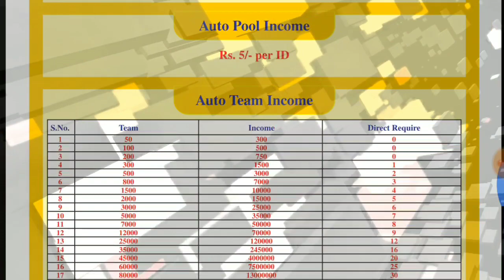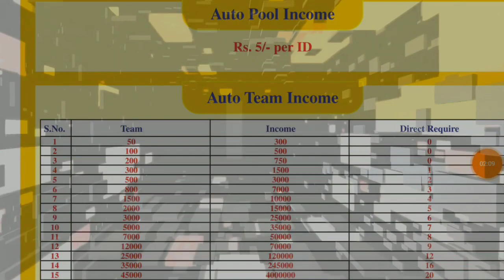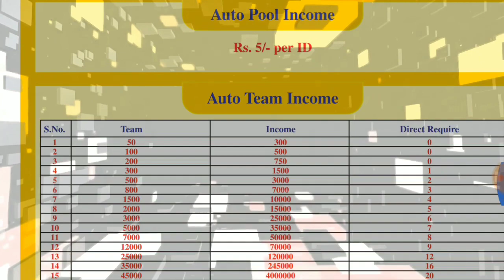Fund Mart Online Full Plan | New Single Leg Plan Lunch 2019 | Daily Earning 670000/- 101% Legal Plan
*NEW PLAN PRE LAUNCH* NEW DHAMAKA भारत के इतिहास में पहली बार सिर्फ 1,000/- रु के सिंगल लेग प्लान में बिना किसी को रेफर किए नॉनवर्किंग में डायरेक्टर आईडी ओपन करे और topup पर क्लिक करें आपको getway दिखे गा वहीं से पेमेंट करे और आपकी आईडी एक्टिव हो जाएगी किसी से पिन लेने का झंझट ख़तम टोटल ऑटो मेटिक वॉर्क Rs.50,00000/- रुपयो तक इन्कम कमाने का मौका सुन कर यकिन नही हुआ ना मगर ये सच है दोस्तों आईये जानते है कैसे ? Joining Amount Only 1,000/- Total 4Types of Income in This Plan 1)Non Working Single Leg Income 2)Direct Sponsor Income 3)Level Recognition Bonus 4)Autopol Dhamaka Single Leg NonWoking Level Income Joining Amount 1,000/- Only Single leg Income* 1 50 0* 300/-* 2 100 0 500/- 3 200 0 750/- 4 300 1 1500/- 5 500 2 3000/- 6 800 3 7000/- 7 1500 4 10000/- 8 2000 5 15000/- 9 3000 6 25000/- 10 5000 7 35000/- और बाकी सभी जानकारीपी डी एफ में चेक करें या कस्टमर केयर से संपर्क करे जल्दी करे पहले आओ पहले पाओ Sponser ID NO. सिर्फ 1,000/- रू की Id लगाकर छोड देंगे तब भी Rs.नॉनवर्किंग इन्कम आप ले सकते हैं 50,00000...$$$ क्योंकि हर दिन पुरे भारत देश से जो भी लोग जुडेंगे वो सभी आप ही के डाऊन में आएंगे. Long Term Vision Long Term Concept Fully Calculated Plan पुरे प्लान में डायरेक्ट जॉईनिंग की कोई कंडीशन नही है Direct Joining का आपको 100/-रु मिलेगा* 💐💐💐💐💐💐💐💐 Daily Closing Daily Payout Mobile No 🙏 धन्यवाद 🙏🏻 ➖➖➖➖➖Joining